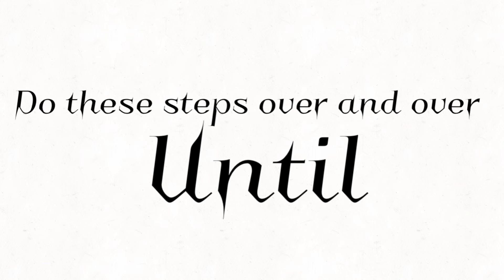How to take care of a Germany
The sequel, this time, you are responsible to take care of Germany till he is mature,

You will learn how to feed him, how to educate him and etc,

And no I did not add cake 🎂